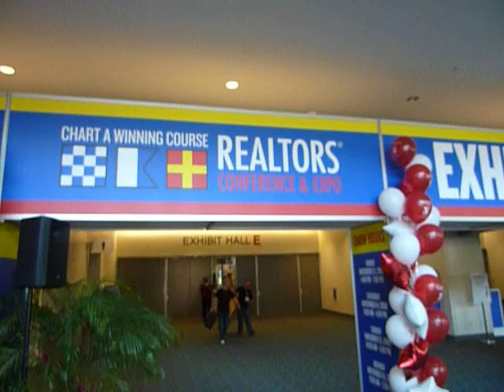NAR Realtors Conference and EXPO San Diego 2009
NAR Realtors Conference and EXPO San Diego 2009 Convention Center - San Diego Realtor Dawn Lewis with New Dawn Realty - Dawn Sells San Diego and Real estate Blog